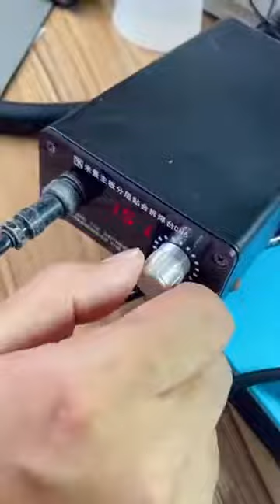iPhone X Sim card slot chage